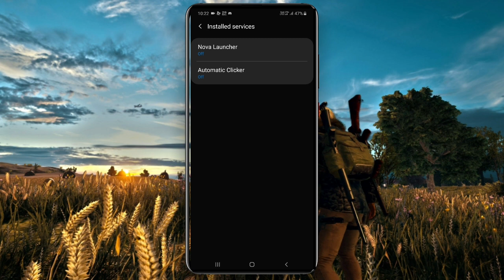how to complete Physical Trainer achievement in PUBG Mobile in Tamil |For Example Tamil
₣ØŘ €ЖΔΜPŁ€ ŦΔΜIŁ▄︻┳═一

Alex Pandian
User Name:SPARTAN彡ALEX
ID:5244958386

I hope U enjoy.Have Fun Guys😎😎😎